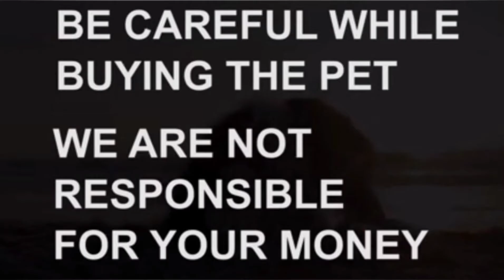Beagle puppy for sale|9063805173|Hyderabad|dog market in Hyderabad